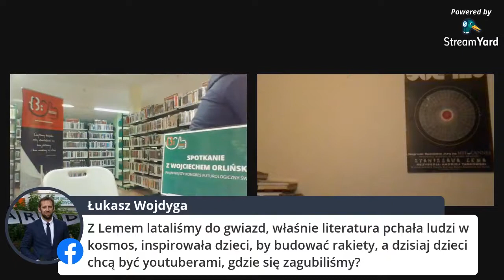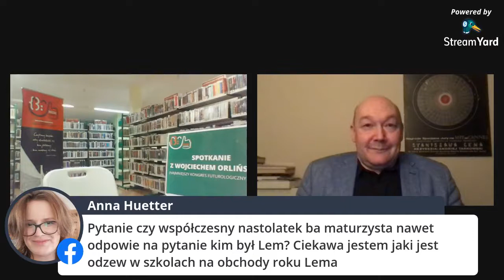Czy Lem przewidział rok 2020 i 2021? Spotkanie z Wojciechem Orlińskim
Zachęcamy do obejrzenia zapisu spotkania z futurologiem Wojciechem Orlińskim.